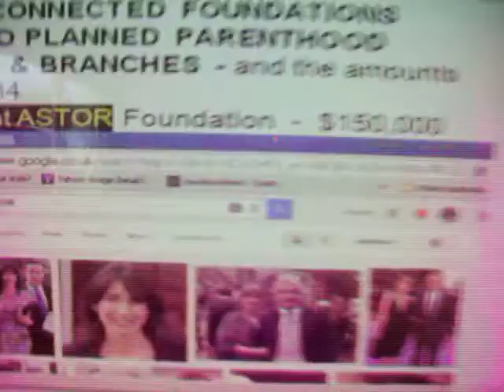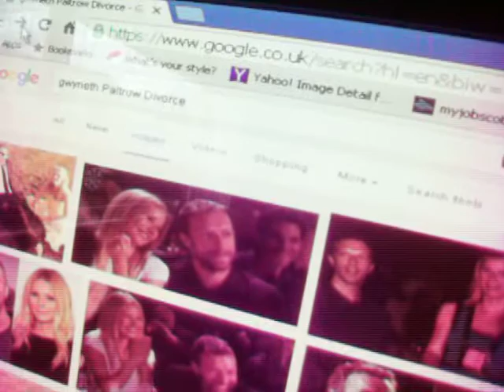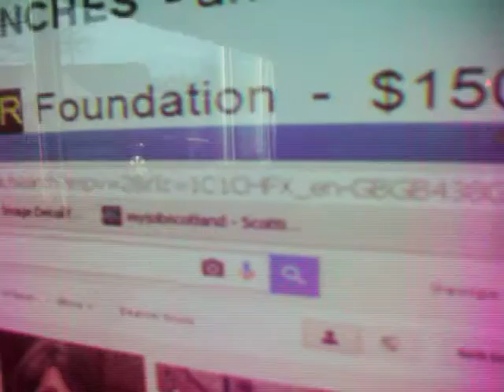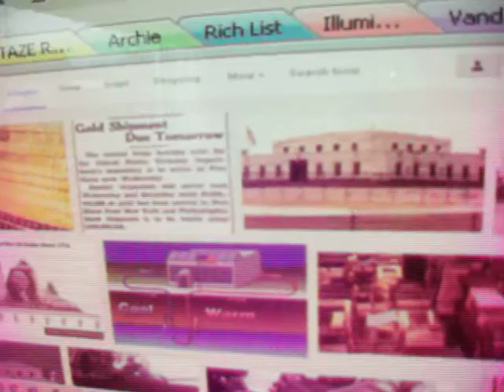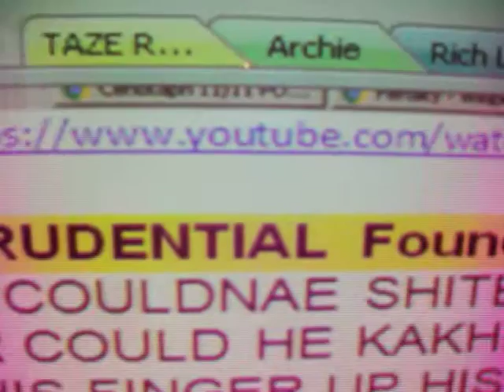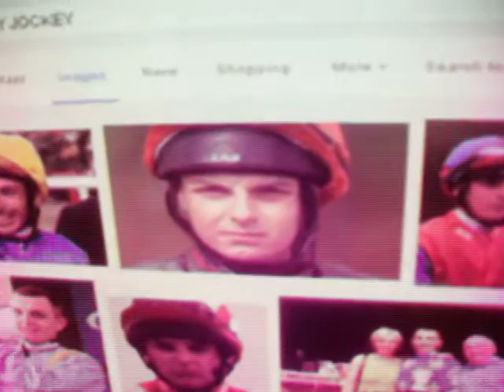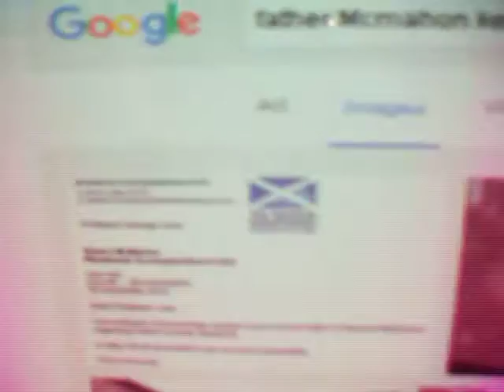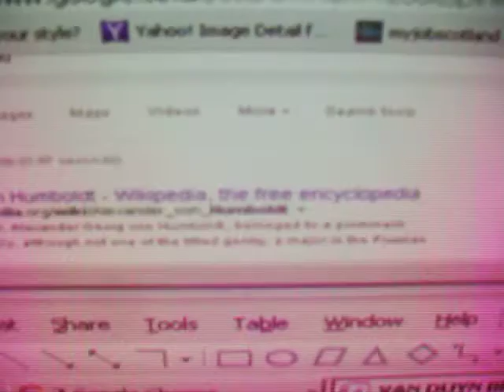Dutch RC Mafia 4 Kate Middleton why dont you like me video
The censored descriptor can be found hear and in the comments field for the video.
Good morning "Free" world. I have fallen out of favour with one of the worlds most powerful family mafias and here I try to suss out exactly why? They are the 2nd richest family on the globe and maybe they are angry with me for disclosing that. Anyway, I try to melt their hearts (a fascist concept which requires FIREPANS see last video on the new queen in HOLLAND out of the stadia killings in ARGENTINA. I just want to be loved so I strum a biblical tune first AND PRAY every night to Princess Grace in Monaco. I show HRH Kate in her underwear which must have been taken in the maternity unit in the LINDO wing. that other guy says she was a prostitute in EMMA Sayle's KILLING KITTENS prostitute but he is officially insane since Kate's mother in law had him sectioned for treason. Her dad looks just like one of the cast in the Vicar of Dibley & Pippa her sister has a gun licence and a helminthology issue that I have tried to help to salve. CODENAME TREATY OF WORMS. Next up Chris Martin COLDPLAY Mayflower gun licence holder 1st Class Degree in JOKES on the 2000 yr religious fraud. His wife is no longer his wife because of my disclosures. Same for BEKAM which means god & Mrs Valerie Jane Lees from Himmel Hemsttedt near Braunswick & Gottingen which means no GOD through all those 2000yrs. Mika the singer is in the BIBLE & he is a communist which is why he is unpopular like me. That takes is into the ORANGE religious revolution and THE NEW QUEEN in Holland works for HITLERS Bank Nazi Kleinwort Benson is an Argentinian fascist after she was an AZTECAN ancestor of the ROYAL Dutch Shell fascists. So Pippa's anal itch is a symptom of PARASITES in the lower colon which takes us into the FIVE FLIES and the EMPIRE ranking wars which did away with the Mayan Tribes, the INJUNS the wicked people who were unpopular for their scalping behaviors. KATES Empire is bigger than all the others added together. That takes into the Sovereignty issues and those maps make look as if the USA actually owns itself! Then I reveal the Play it again French Empires and the ELF oil holdings of the Archbishop of Canterbury who took Kat on for his wedding fees at Westminster Abbey NOT St Pauls where Prince Charles runs the girls school for DEBUTANTES like his childrens dead mum. I get guilt all the time and I ask for a soldiers' death & I reveal why tomorrow I will be even less popular with the team from the PAPACY UP to the ROTHS & THE ROCKEFELLER. that is not HYMEN ROTH in the Godfather movie he is a comparatively,innocent character. So back to the FOUNDATIONS & the Double Dutch Mafias. We start with prostitution by the Orange Prostitutes Nell Gwynne and Mrs David Snowy Cameron the ASTOR Gwynne bloodline. Randolph Hearst gets a mention as does my friend with the mental health issues imposed in her in CA & I explain the MAFIA stranglehold on the GLOBAL MAIL system that means I cannot communicate with my loyal friend B in CA the calvary hill Joke. Next Contraception by Eli LILLY the Lillies of the field keep the numbers down. Then the Boat Race scams involving the MELON Bank the Fort Knox scams and the Swiss Vaults. MELON is the codename to enter the Underworld that is the Lord of the Rings NOVEL out of Mertoun OXFORDS richest college. Next up the ALL AMERICAN HERO who shoots the POOCH. fails to meet his commitments to the team in the Space race and the Master Race Great Escape jokes which made Steve McQueen a victim of the GODS who cast him into HELL in his 40s. When I was getting my PhD all the locals were drawn into the RBS scandals & they are the winesses in my groundless divorce. The MEYER Foundation is the SPY WHO SHAGGED ME movie, The JP Morgan foundation is the Pirates of the Caribean & Johnny Depp is linked to the Rothschilds of Mentmore and BORDERS HERO Gilbert Elliot the FATLIPS Dynasty. NOYES Foundation is the FDR De La Noyes DELANEYS DONKEY WW2 Pearl Harbour genocides. That got Faith Hill and Tim McGraw divorced in the you'll be there war dead joke. POLIO took FDR down but he still killed 50 million people. That is 11/11 and the poppies at Arlington Cemetary which visited same day as I visited Grand Central Station the Dutch Amish WITNESS crime scene for Harrison Ford. The Queen lays the wreaths as I expose the PEW PEW Barney McGrew BEATLES Pew Bible Jokes & the MARADONNA ACt of God Russian Linesman Sports diversion. Yesterday I revealed the NO GOD meaning of GOTTINGEN which was immune from bombing in WW2. That is near Potsdammer Platz where David Bowie walked the dead with his GOD on the end of the lead. Then a local INSURANCE Bombing repairs joke about insurance in WW2